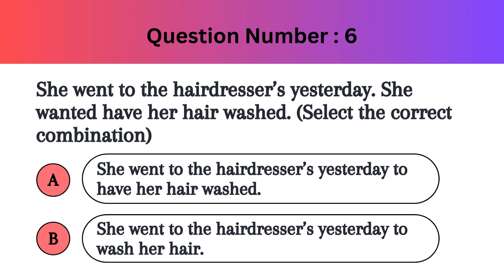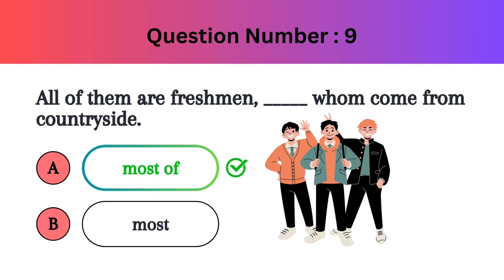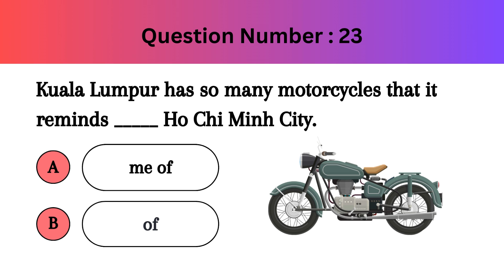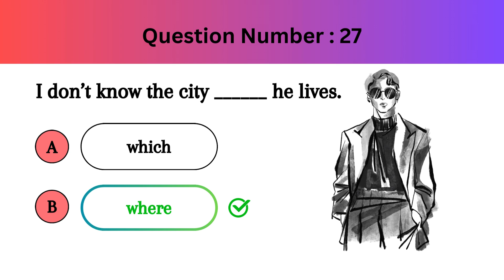Test your English || Can you score 30/30 ? || English Grammar Quiz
Mixed Grammar Quiz | Mixed Grammar Test | Grammar Quiz | English Grammar Test